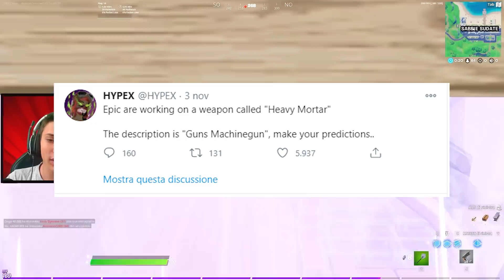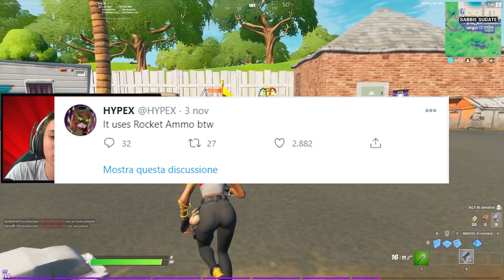I 10 SEGRETI CHE LA EPIC NON TI DICE!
In questo nuovo video di fortnite vi andrò a rivelare 10 segreti imperdibili che dovete assolutamente sapere prima della fine della season 4!